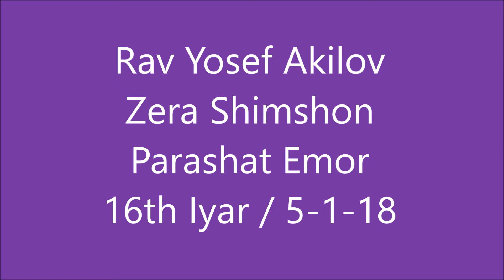Zera Shimshon - Parashat Emor ( Preparation for Rosh Hashana & Yom Kippur) Rav Yosef Akilov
16th Iyar 5778 / May 1 2018